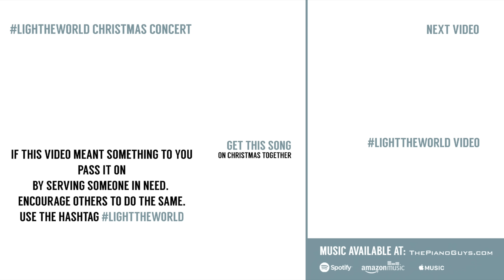The Piano Guys - The Sweetest Gift (ft. Craig Aven) (Official Video)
Official music video for original song “The Sweetest Gift” by The Piano Guys.

So last year, was a really tough year for us.  We lost our daughter, Annie.  People talk about grief, pain, fear, sorrow.  All of these words, can’t really describe how you feel when you really go through the loss of a loved one.  Even though we held onto hope, that we would somehow see her again, it was just a brutal time that we were going through, right at Christmas.  It felt pretty hard to celebrate.

And then I found this song.  It was just a video on Facebook by this Christian artist and he was singing about the very struggle I was having.  As my wife and I listened to the words of this song, it expressed exactly what we were feeling. It also gave us what we needed at the time.  That was comfort.  So many people struggle with loss at this time of year, not just me.  If you are missing someone this Christmas, I want to dedicate this song to you.  I also want to dedicate it to Annie, my sweet Annie, who I miss very much.
-Jon Schmidt

Amazon Music

Credits:
"The Sweetest Gift” written by Craig Aven
Produced by Jon Schmidt and Chuck E. Myers “sea”
Arranged by Jon Schmidt, Chuck Myers, Al van der Beek & Steven Sharp Nelson
Craig Aven: Vocals
Jon Schmidt: Piano
Steven Sharp Nelson: Cello
Piano and vocals recorded by Jake Bowen at Big Idea Studios
Cello recorded by Al van der Beek at TPG Studios
Mastered by Al van der Beek
Video Produced and Filmed by Paul Anderson & Shaye Scott
Video Edited by Shaye Scott & Paul Anderson

Lyrics:
I’m not going to lie.
Christmas really hurts this time
Cause you’re not here to celebrate with me.
Tears fill my eyes.
And memories flood my mind,
As I place your ornament upon our tree.
Although this year I have a broken heart,
It gives me hope and joy as I remember where you are.

Chorus:
You’re with the Son of God.
You’re with the Prince of Peace.
You’re with the one we’re celebrating
And that thought amazes me.
Sometimes I still break down,
Grieving that we’re apart,
But the sweetest gift is knowing where you are.

Got your picture in a frame
And a stocking with your name.
Oh God knows it’s been hard letting go.
And I can’t bring you back,
But I’ll see you again.
And oh, that thought is healing to my soul.
I’ll miss making angels with you in the snow.
I guess instead you will be singing with them
All around God’s throne.

Chorus

And I know the Christmas season
Was your favorite time of year.
You loved to help us decorate our tree.
But now that you’re with Jesus,
I can’t imagine how you feel
Cause He’s the one who bled and died
Upon the tree for you and me.

Chorus

About The Piano Guys:
Paul, a Yamaha dealer who dabbled in videography, Jon, a professional pianist, Al, a music producer and studio engineer, and Steve, a cellist with a creative superpower called ADHD, all serendipitously joined forces to create the most successful YouTube instrumental music group in history. The Piano Guys’ mission is to inspire and spread hope through incomparably imaginative piano music videos filmed all over the world. On this channel you can regularly find piano covers of music from genres like top 40, pop, classic rock, R&B, hiphop, country, and more. For instant updates, check out The Piano Guys via their social media accounts linked above.